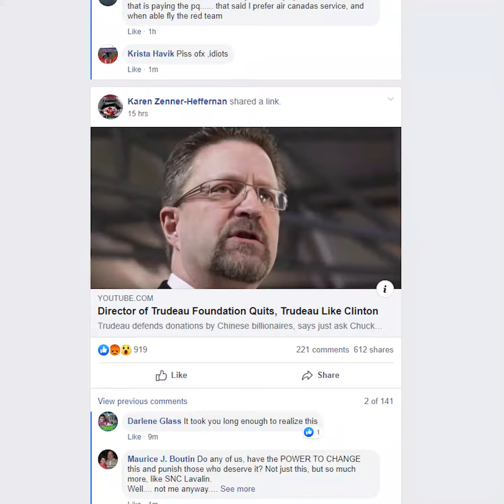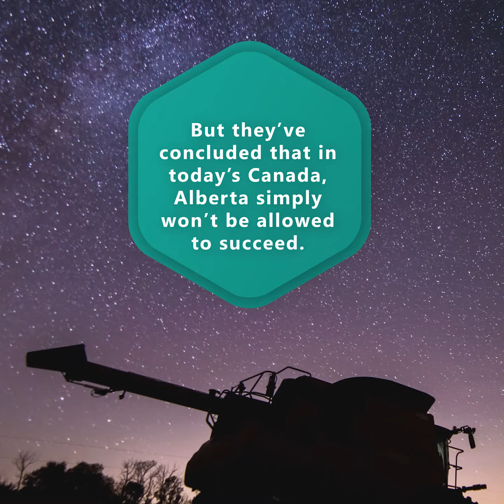The Popular Undercurrents of Alberta Separatism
There has been no shortage of advocates, naysayers, analysts and putative leaders circling the great question of Alberta and Saskatchewan’s future place inside or perhaps outside Canada. As in any functioning democracy, however, the outcome will be driven by the great mass of people in the middle. What they think and how they feel matters most. In this thorough piece of original reporting, Doug Firby gives voice to overlooked Albertans who are considering the issue deeply. While their opinions vary widely, they are united in their determination that their beloved province get it right this time.